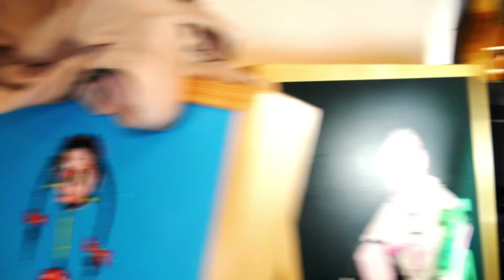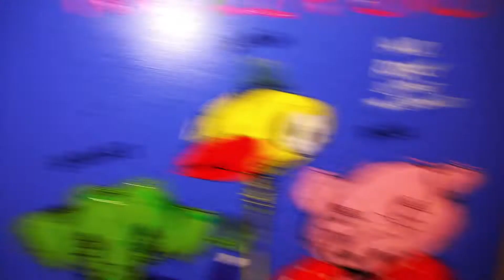honza homola - pozvánka na výstavu obrazů v Galerii Toyen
Tuhle kolekci obrazů jsem udělal z některých stránek kreslených deníků, které si léta vedu. Jsou v silných smrkových rámech z brdských lesů a na stěnách Galerie Toyen budou viset díky technice digital akryl 332, kterou jsem si před lety vymyslel a stále se jí snažím vylepšovat.
1.12. 18:00 Galerie Toyen v Praze na Jiřího z Poděbrad.